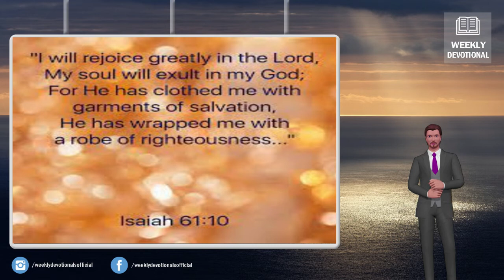Weekly Devotional- Alpaca and its Fiber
Hello all! Welcome to the weekly devotionals from Jonathan. In this week's devotional, we are going to talk about the Alpaca and its Fiber and how is it related to the Bible.
To access the key Bible verses of this devotional in different versions:
Note- As the rest of the Old Testament is not yet translated by the TPT authors, the TPT version for this week's devotional's key Bible verses is not available.
Thank you and have a blessed week!